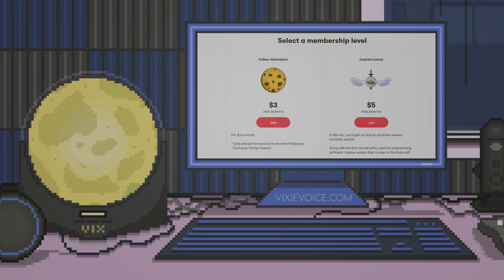Secret Love Roleplay - {Crush x Listener}{F4A} - The Maiden in the Castle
Tell me more about the world past the mountains, is it as wonderful as I'd pictured it? I'm so fascinated by you, I just want to know everything I can.

I really hope you enjoyed this sweet take on a Fantasy roleplay, it was a lot of fun to put together. I love playing with fantasy stories because I feel I have more to work with if that makes sense. It's such a beautiful genre, I hope you'll get lost with me in it!

Follow me trying to be funny on Twitter & Instagram!: @VixieVoice

Can't do a monthly subscription?

Have a script you want to send me? Click the link!

Hello lovely ^^ You're always awesome for getting to this part!